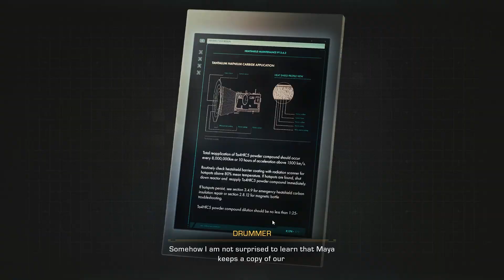I attended a preview event for THE EXPANSE: A TELLTALE SERIES!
You can preorder The Expanse on PlayStation, Xbox and for PC via the Epic Games Store. The Expanse: A Telltale Series Episode 1 will be out 27th July, with episodes released every two weeks afterwards. Buy the Deluxe Edition to get the upcoming DLC and buy on PlayStation or Epic Games Store to get 24 hours early access!

All gameplay footage is my own, from the event! 💛